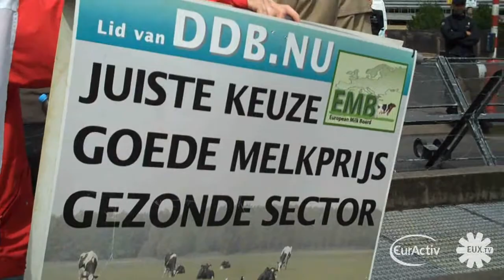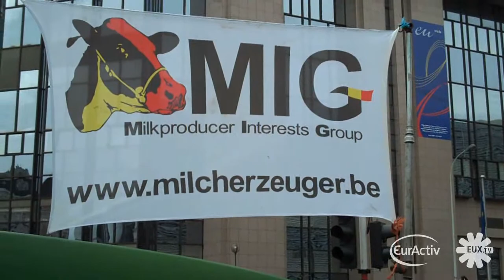Dairy farmers protest in Brussels as farm ministers meet - raw video by EUX.TV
Several hundred European dairy farmers on Monday staged a protest in Brussels calling for fair milk prices as European agriculture ministers were meeting. About a dozen tractors with farmers mostly from Belgium, Germany, France and the Netherlands made their way to the Schuman roundabout in the heart of the European quarter.

According to a background note on the ministerial meeting, farm ministers were due to discuss a report produced by the EU's 'High Level Group on Milk. The meeting was due to finish after lunch.
The.EU expert group last month drummed up seven recommendations to stabilise the dairy market and ensure a fair income for producers.

The experts last month called on the Commission to draft either guidelines or a legislative proposal covering contractual relations between milk producers and milk processors.

Formal written contracts regarding the price, volume and timing of deliveries of raw milk and the duration of contracts must be further developed, they say.

Member states could make use of these contracts compulsory, the group stresses.

Such 'contractualisation' at EU level between producers of agricultural commodities and industry is not currently possible.